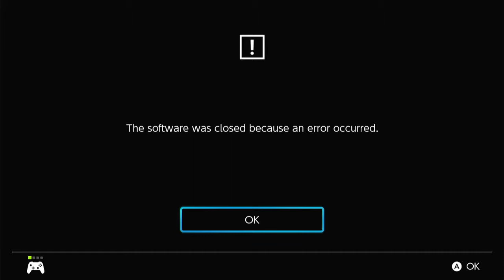Sonic Colors: Ultimate [Nintendo Switch] / Asteroid Coaster - Act 2 (Rival Rush)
Testing out my capture card. Oh boy, I look forward to using that Dark Boost reward...! Oh.